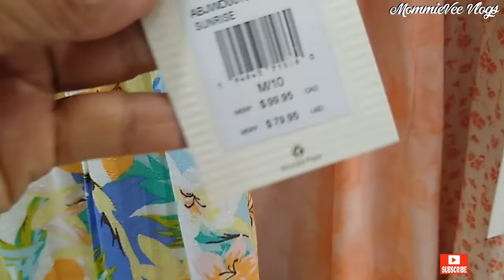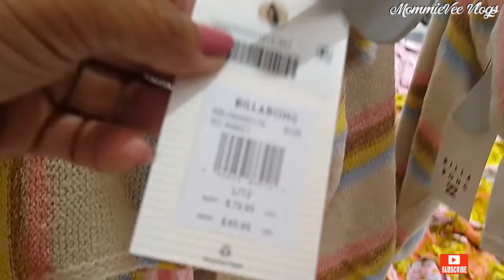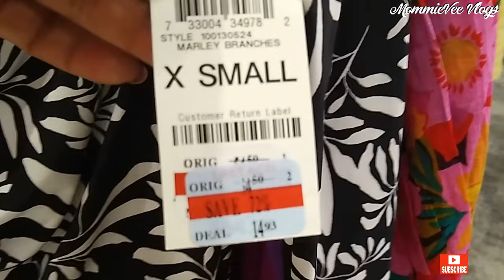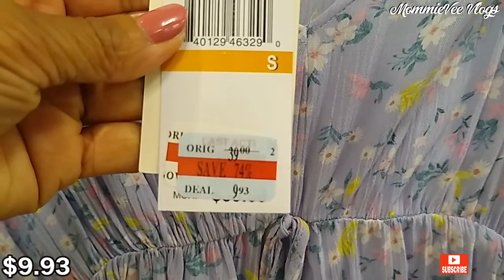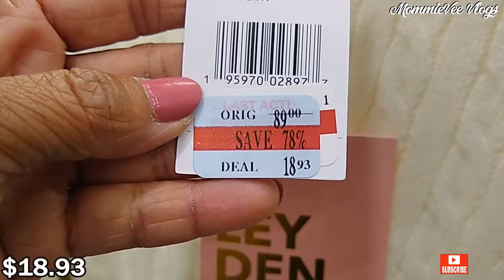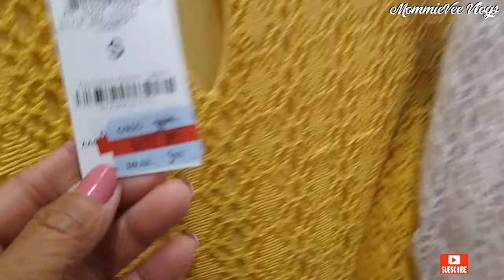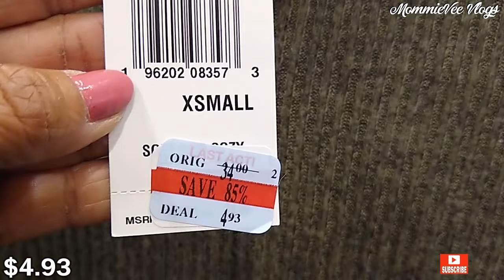MACY'S SHOP WITH ME ❤️ Clearance sale up to 80% OFF!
Hi! Let's go shopping! Come SHOP WITH ME at Macy's.

New finds at Macy's! Macy's Clearance sale! Save 60-80% off the original price. Macy's shopping. What's new at Macy's. Macy's shop with me.

Macy's deals!
Macy's clothing
Macy's designer tops, blouses, pants & skirts
Macy's jackets, winter coats & sweaters for less
Macy's designer shoes, sandals, boots & sneakers for less
Macy's fashion
Macy's dresses
Macy's zapatos
Macy's bolsas
Macy's vestidos
Macy's haul
Macy's clothing 2022
Macy's shopping 2022
Macy's new finds
Macy's designer finds